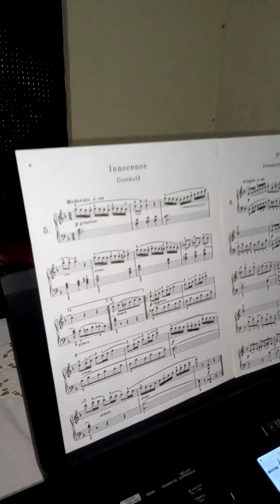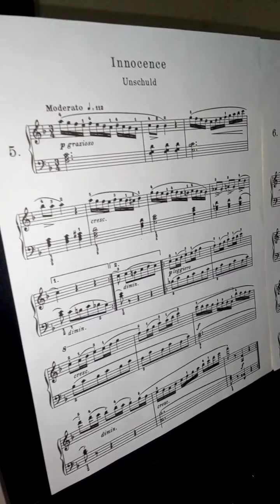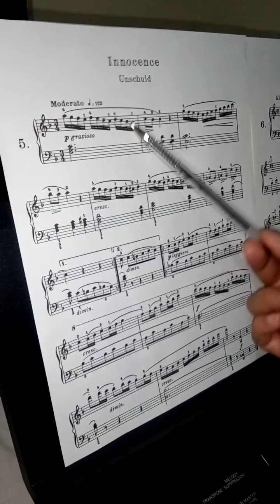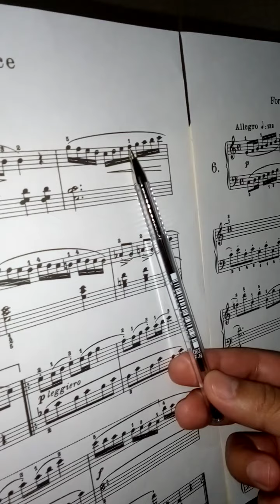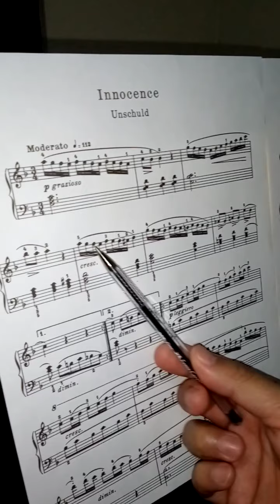El dedo pulgar como eje - Freddy Buenafé